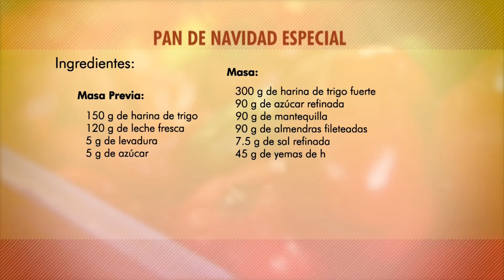Pan de navidad especial | Natasha Moreno | La Sartén por el Mango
La panadera Natasha Moreno nos enseña a preparar un delicioso Pan navideño a partir de una masa previa.

PAN DE NAVIDAD ESPECIAL

Ingredientes: masa previa
150 g harina de trigo
120 g leche fresca
5 g levadura
5 g azúcar

Ingredientes: masa:
300 g harina de trigo fuerte
90 g azúcar refinada
90 g mantequilla
90 g almendras fileteadas
7,5 g sal refinada
45 g yemas de huevo (2 und)
3 g extracto de almendras
100 cc leche fresca
6 g levadura
30 cc ron- licor
120 g ciruelas pasas sin semillas- frutas confitadas
½ und c/n ralladura de naranja
c/n azúcar pulverizada

Preparación:
1. Pesar cada uno de los ingredientes de manera separada
2. Realizar la masa previa, unir todos los ingredientes y dejar leudar x 1 hora
3. Remojar las ciruelas pasas en licor y reservar
4. Para la masa: hidratar en la leche la levadura, formar una masa con la totalidad de la harina, levadura hidratada, el azúcar y la masa previa.
5. Batir las yemas, la ralladura de limón y la mantequilla, agregar con cuidado a la masa. Incorporar las ciruelas, las pasas y las frutas confitadas.
6. Dividir la masa en dos, dejar leudar hasta que dupliquen su volumen, des gasificar y hacer un agujero en el centro de cada bollo, colocar la masa en moldes tipo savarín, engrasados y cubiertos en su interior con almendras, dejar leudar cada pan dentro del molde, pincelar la superficie con leche.
7. Llevar al horno precalentado a 160° C (330°F) durante 45 minutos, retirar los panes del horno y dejar enfriar en una rejilla, espolvorear con azúcar (xxx).

Emitido el 13 de diciembre de 2017 por Teleantioquia.